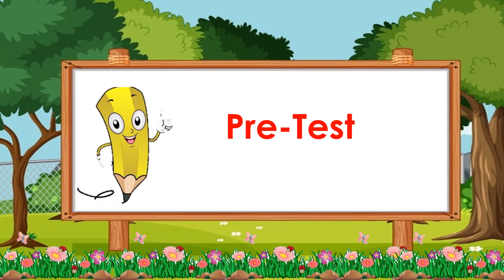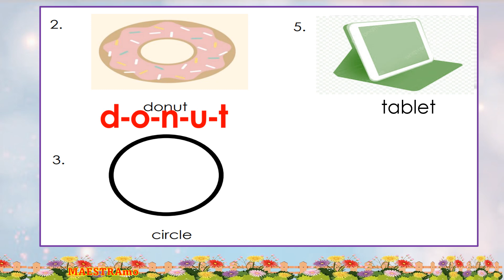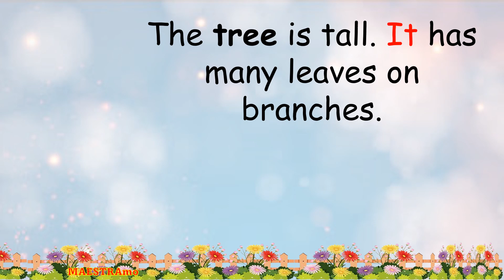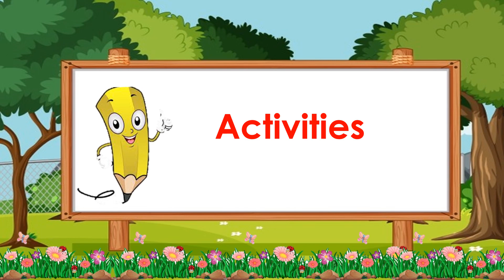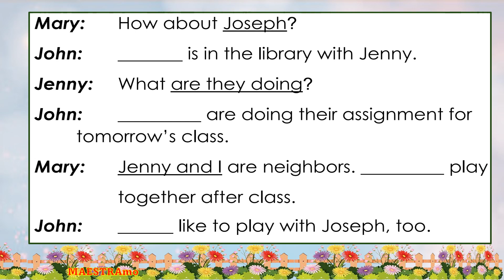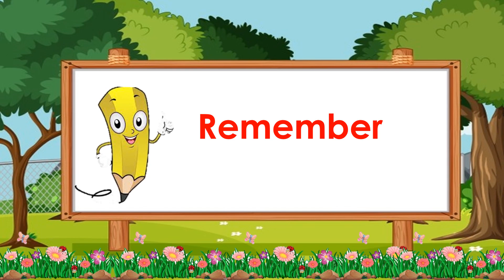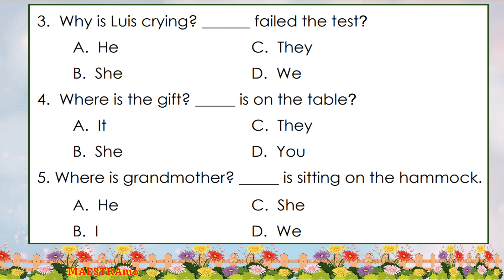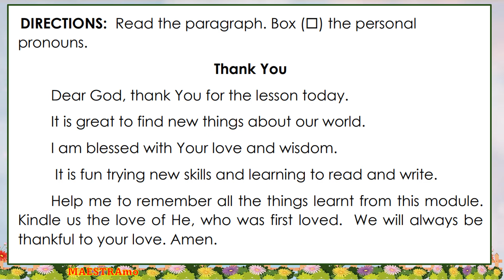ENGLISH 2 Q4 WEEK4 MAESTRAmo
MELC
Use personal pronouns (e.g. i, you, he, she, it, we, they)in dialogues
EN2G-IVa - b - 4.2.1